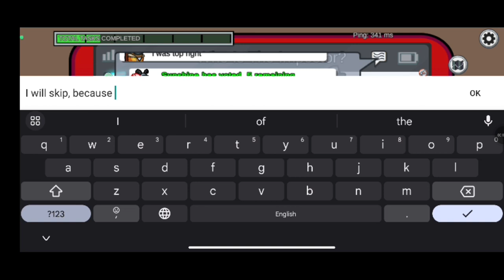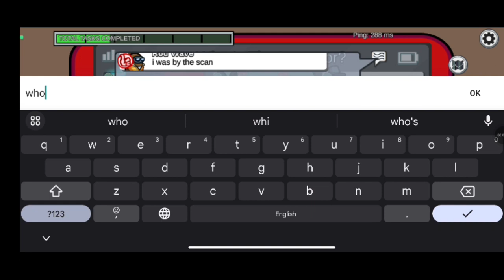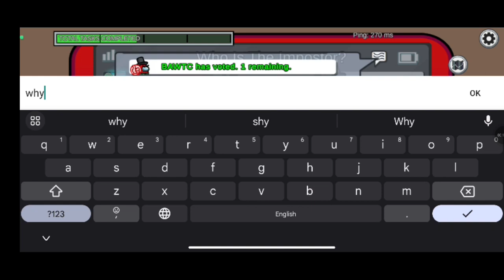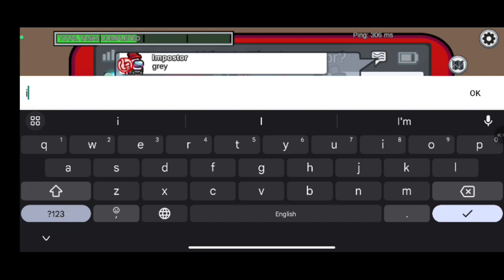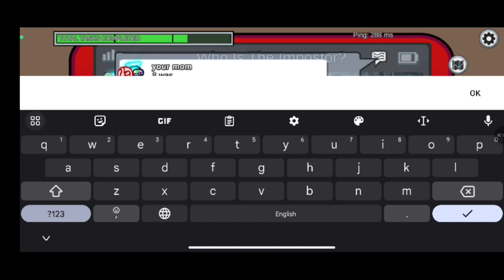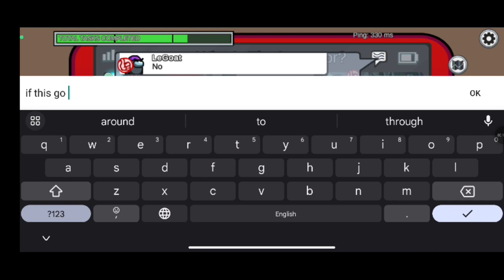I saw the impostor, but he killed me before I could say anything! AMONG US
See this tips.
📌Introduction:
In this video, I'm going to be sharing a hilarious and heartbreaking story about how I lost an Among Us game because of my own mistake. I was the only crewmate left, and I saw the impostor, but he killed me before I could say anything. It was a total fail, but it was also pretty funny.

📌What happened:
I was playing on the Polus map, and there were 15 players in total. I was the crewmate, and there were two impostors. I had already done 8 tasks, and I was feeling pretty confident. Then, I saw the impostor. He was in the shape of me! I was so surprised, and I didn't know what to do. I tried to call an emergency meeting, but he killed me before I could.

📌What I learned:
There are a few things I learned from this experience. First, always listen to your gut instinct. If you think someone is suspicious, they probably are. Second, don't be afraid to call an emergency meeting if you see something suspicious. It could save your life. Third, don't give up, even if you're the only crewmate left. There's always a chance you can win.

📌Tips and tricks:
Here are a few tips and tricks to help you win at Among Us:

**Pay attention to your surroundings.
** If you see someone acting suspicious, don't just ignore them. Keep an eye on them and see if they do anything else suspicious.
**Don't be afraid to call an emergency meeting.
** If you see something suspicious, call an emergency meeting and let everyone know what you saw.
**Work together with the other crewmates.
** If you're the only crewmate left, you're not going to win unless you work together with the other crewmates.
** Even if you're the only crewmate left, there's always a chance you can win. Just keep playing and don't give up.

Conclusion:
I hope you enjoyed this video. It was a hilarious and heartbreaking story, but it also taught me a few valuable lessons about Among Us. I hope you'll take these tips and tricks with you and use them to win your next game.

If you see a shapeshifter imposter, just run away. It's not worth the risk.😁😁

If you're new to Among Us, or if you're just looking for some tips on how to improve your gameplay, then be sure to check out this video!